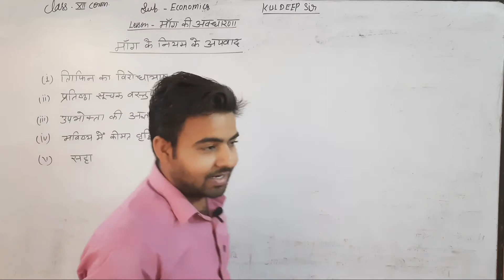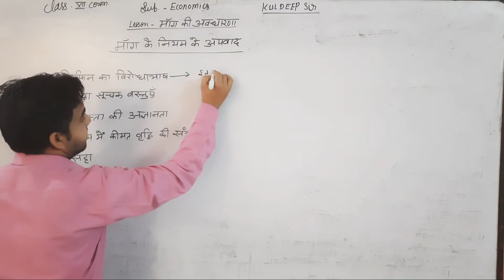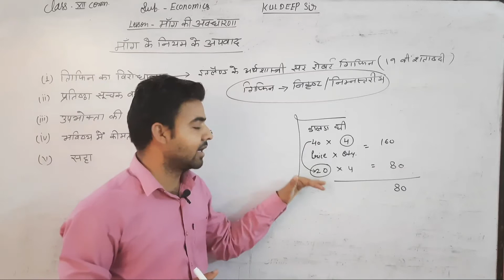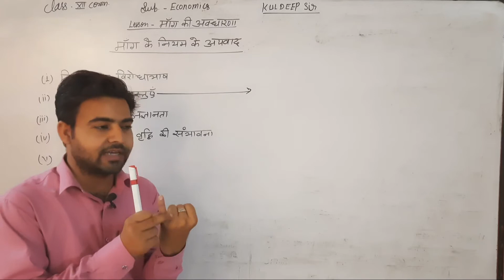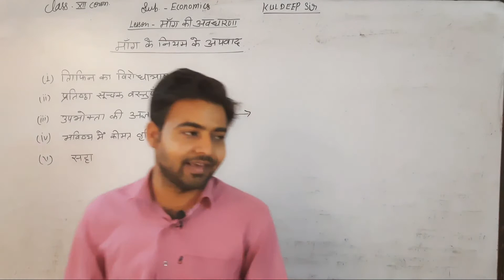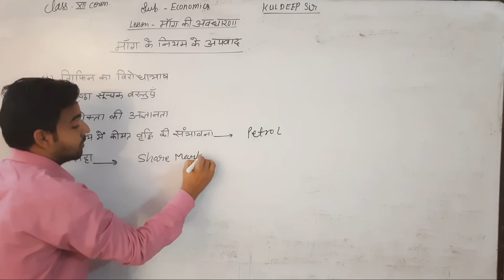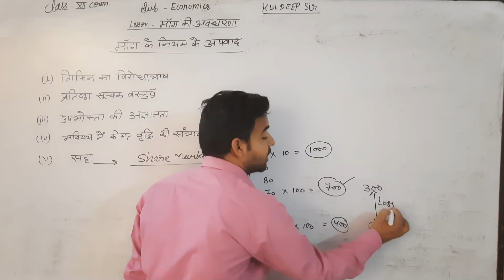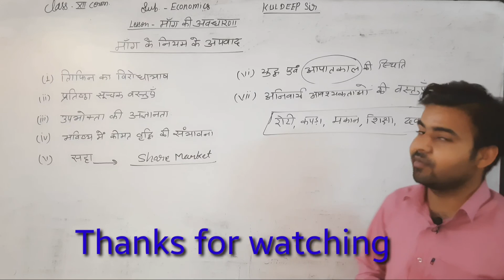Class 12 - Economics - Chapter 3 - Lecture 6 - मांग के नियम के अपवाद